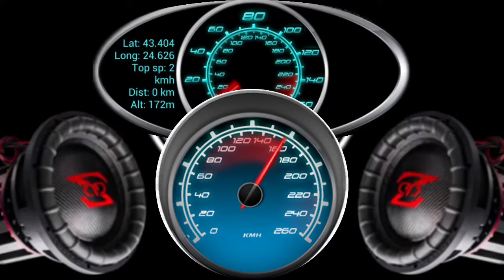SPEAKER CHECK SOUND SYSTEM - JBL VIP